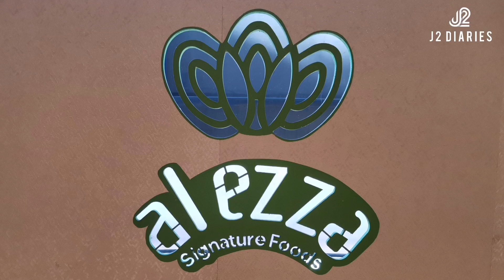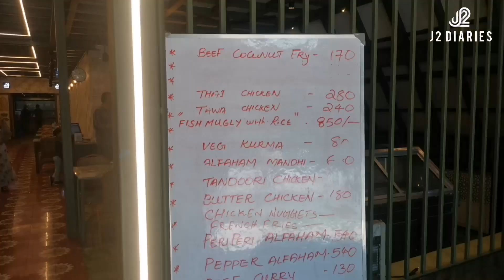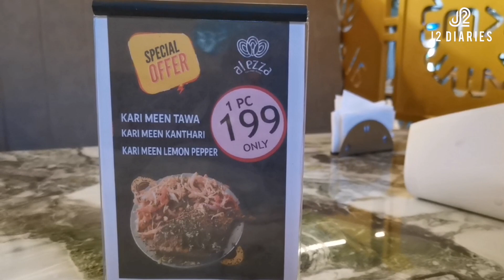നല്ല നാടും നല്ല ഫുഡും |AL EZZA|Celestial Family Restaurant|Ottaapaalam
നല്ല നാടും നല്ല ഫുഡും |AL EZZA | Celestial Family Restaurant| Ottapaalam|@J2Diaries